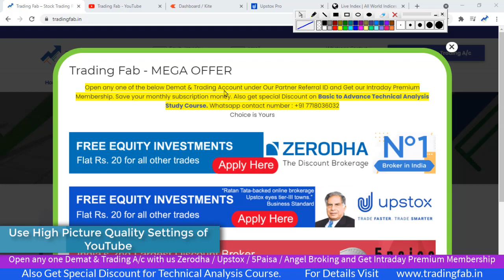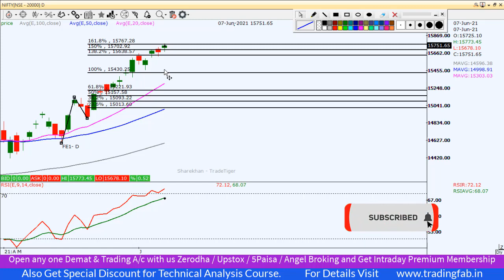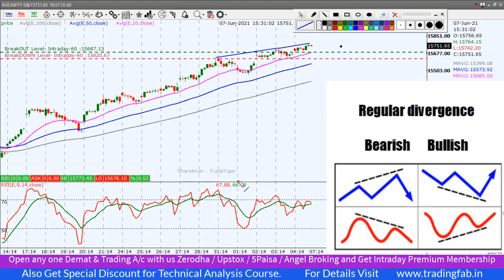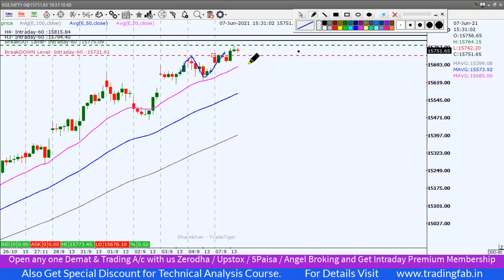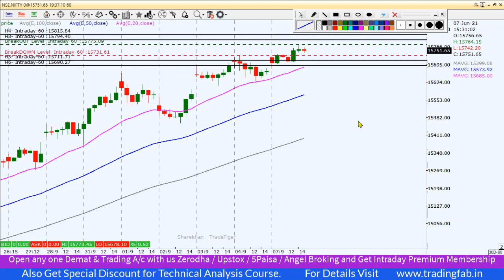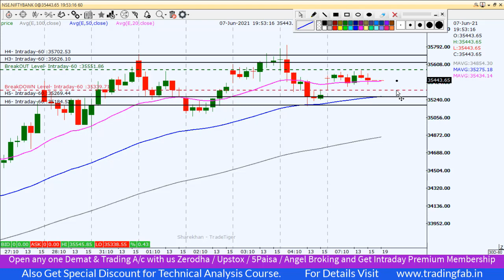Nifty & Banknifty Intraday Trading Levels 08 06 21 | Lifetime High Level | Over Bought Zone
nifty 50
sgx nifty
nifty today
nse nifty
sgx nifty live
nifty live
nifty 50 share price
nifty index
nifty chart
nifty future
nifty analysis
nifty meaning
nifty graph
5paisa account opening
Lifetime High Level
Over Bought Zone